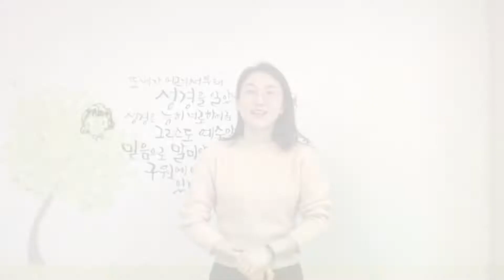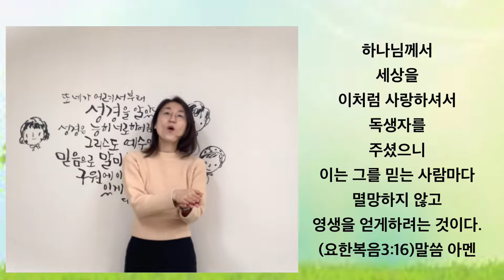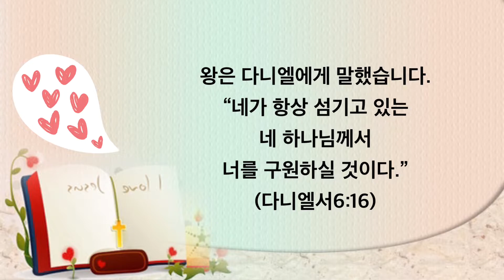2022.03.20초동교회 영아유치부 예배